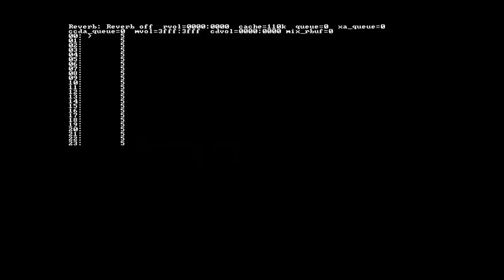Die Hard Trilogy soundram on PSX BIOS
(Based on [aocodes] Ren Mendoza's idea)

Made with PSXFIN emulator. The result of mixing the Die Hard Trilogy's soundram on PSX BIOS is a bit creepy and dreadful...